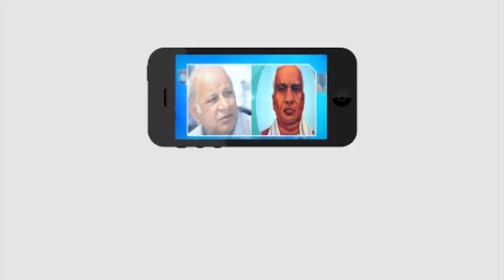అక్టోబర్ 2వ తేదీన బసవ భూమి పూజ కార్యక్రమం ||Masterkey tv